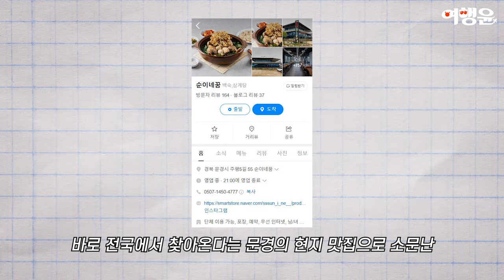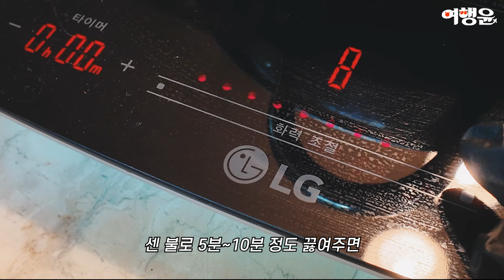🍲 복날 몸보신 필수! 능이오리백숙 밀키트 대공개 🦆💪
📌 순이네꿈 능이버섯 오리백숙 찰밥 밀키트 4인분